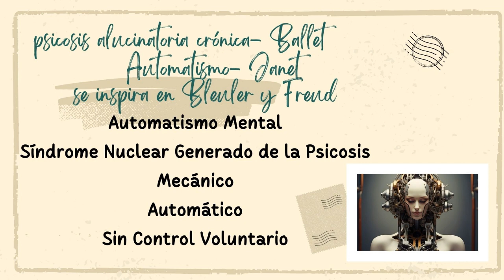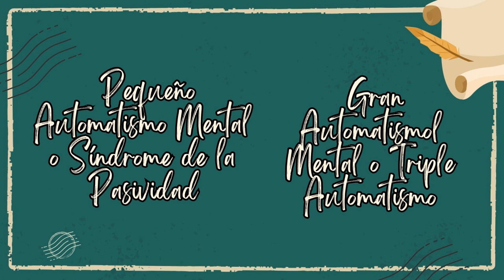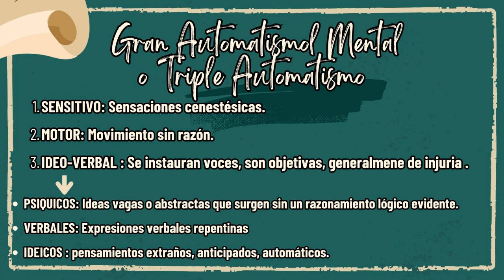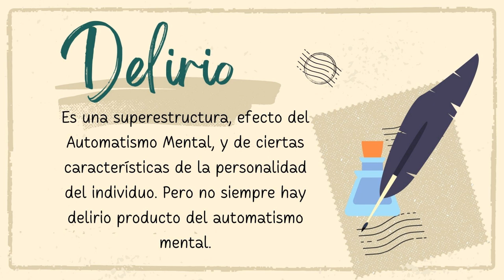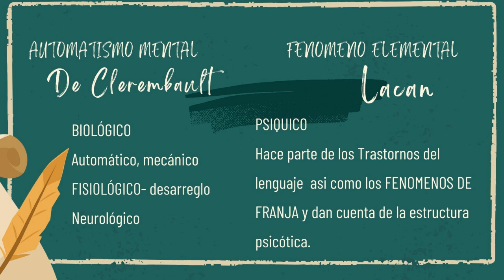Automatismo Mental Gaëtan de Clérambault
Gaëtan  de Clérambault fue un destacado psiquiatra, etnólogo y fotógrafo francés. Nació el 2 de julio de 1872 y falleció el 17 de noviembre de 1934. Algunos puntos clave:

De Clérambault dirigió una institución para enfermos mentales y destacó como pintor, escritor etnográfico y fotógrafo profesional, especialmente en Marruecos.

Durante la Primera Guerra Mundial, recibió la Legión de Honor y la Croix de Guerre. Trágicamente, se suicidó en 1934.

Su legado incluye estudios pioneros sobre síntomas psicóticos, desarrollando una taxonomía única y teorías sobre la relación entre estos síntomas y procesos neuronales.

Clérambault es recordado por el "Síndrome de Clérambault" (erotomanía) y el "Síndrome Kandinsky-Clérambault" (creencia de control mental).

Jacques Lacan lo consideró su único maestro en psiquiatría, marcando su entrada al psicoanálisis.